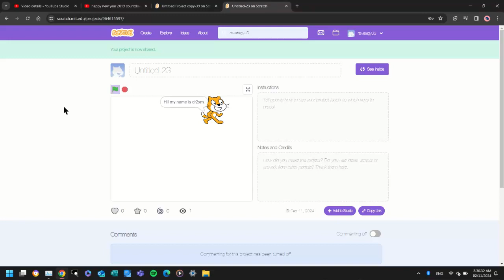untitled23 on scratch